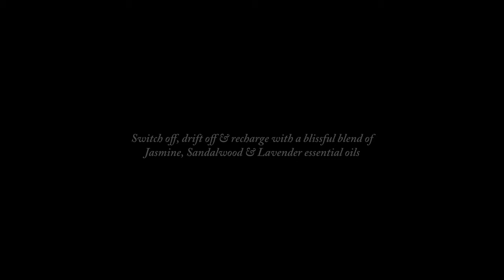Sleep Better Ritual | Tisserand Aromatherapy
Switch off, drift off and recharge with our blissful blend of Jasmine, Sandalwood & Lavender pure essential oils.
Our expert blend of Essential Oils for sleep are the perfect way to help you sink into a calming, restorative slumber.